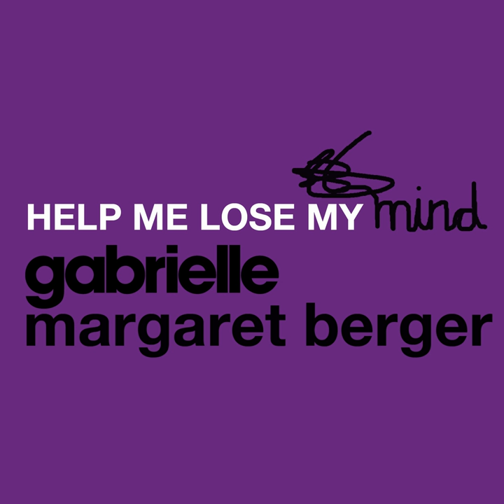Help Me Lose My Mind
Help Me Lose My Mind · Gabrielle · Margaret Berger

Producer: Lars K. Hustoft
Producer, Co- Producer: Gabrielle Leithaug
Composer  Lyricist: Howard Lawrence
Composer  Lyricist: Guy Lawrence
Composer  Lyricist: Hannah Reid